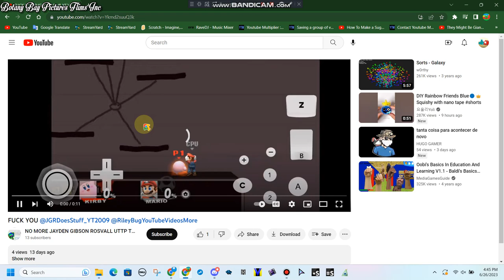GRRRRRRRRRRRRRR!!!! Angry 2022 EMHAEBAT Banner For